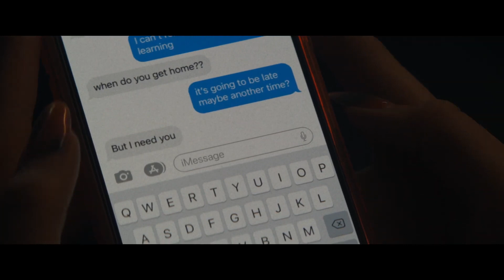DADDIO Official Trailer (2024) | HD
DADDIO is scheduled to be released on Releases May 23, 2024.

A woman taking a cab ride from JFK engages in a conversation with the taxi driver about the important relationships in their lives.